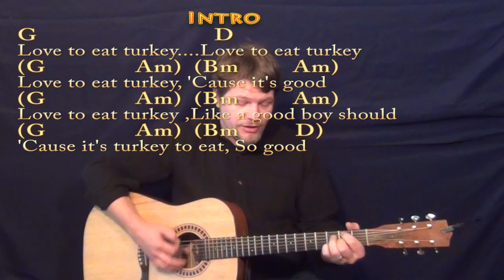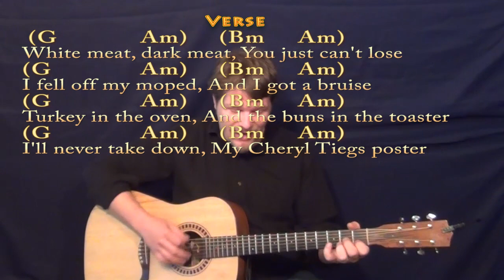Thanksgiving Song (Adam Sandler) Strum Guitar Cover with Chords/Lyrics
Woohootiehoo and Best of luck! TALKING WITH THE GUITAR